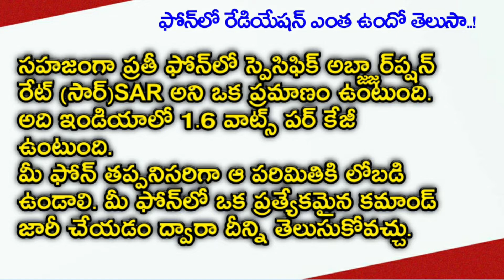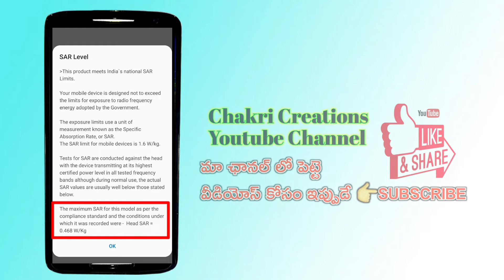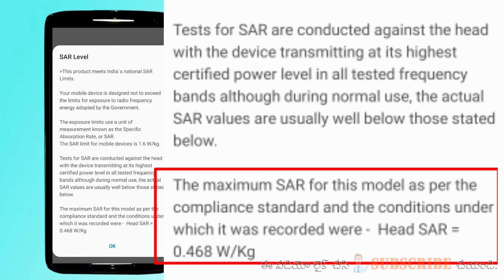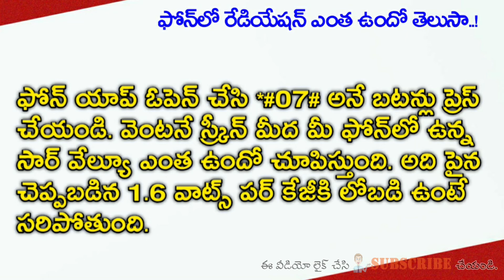HOW TO CHECK MOBILE RADIATION || మీ ఫోన్ లో రేడియేషన్ ఎంత ఉందో ఇప్పుడే తెలుసుకోండి..!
HOW TO CHECK MOBILE RADIATION.

మీ ఫోన్ లో రేడియేషన్ ఎంత ఉందో ఇప్పుడే తెలుసుకోండి..!